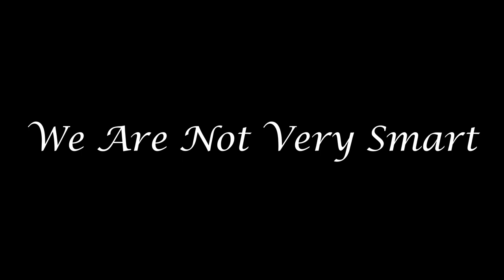The gang plays Ground Branch again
Whopper whopper whopper whopper
Junior double triple whopper
Flame-grilled taste with perfect toppers
I rule this day
Lettice mayo pickle ketchup
It’s ok if I don’t want that
Impossible bow wow bacon whopper
Any whopper my way
You rule, you’re seizin’ the day
At BK have it your way